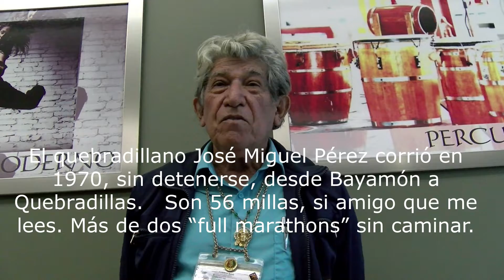Jose Miguel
El olímpico